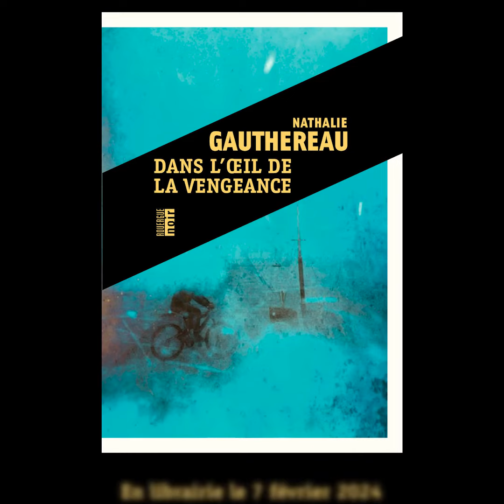"Dans l'œil de la vengeance" de Nathalie Gauthereau - Interview 1